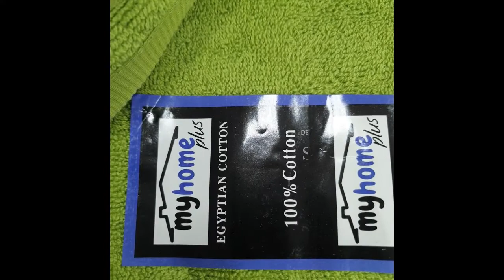PREMIUM EGYPTIAN COTTON TOWEL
PREMIUM 𝐄𝐆𝐘𝐏𝐓𝐈𝐀𝐍 PURE COTTON BATH TOWEL FACE TOWEL 70 x 140cm/ Soft / Thick/ Comfy HOTEL SPORT GYM SHOWER COTTON